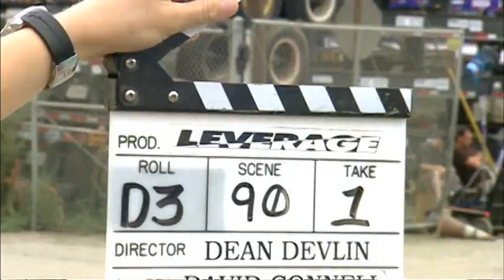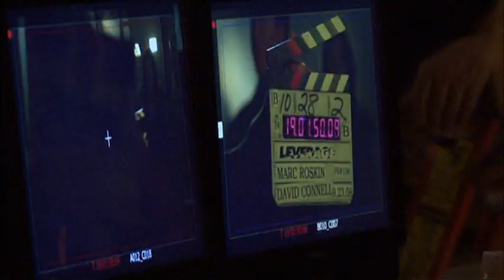Leverage Season 1 Leverage Behind the Scenes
Leverage Season 1 Special Features!
Starring:
Timothy Hutton as Nathan Ford
Gina Bellman as Sophie Devereaux
Christian Kane as Eliot Spencer
Beth Riesgraf as Parker
Aldis Hodge as Alec Hardison